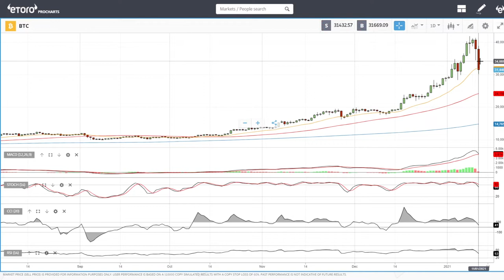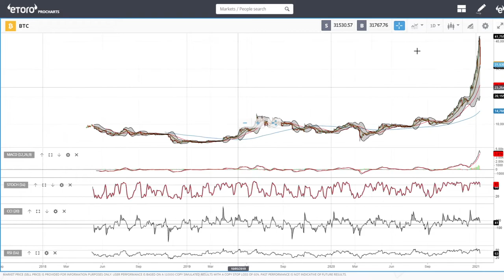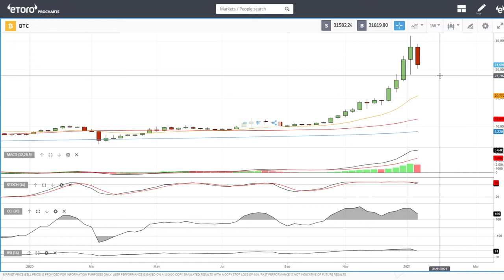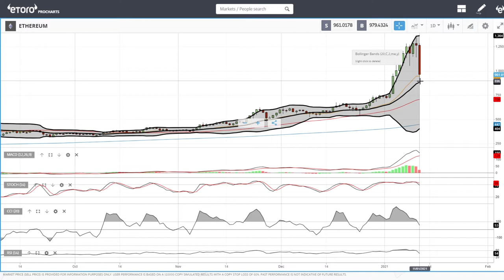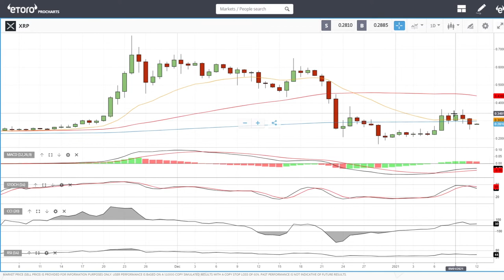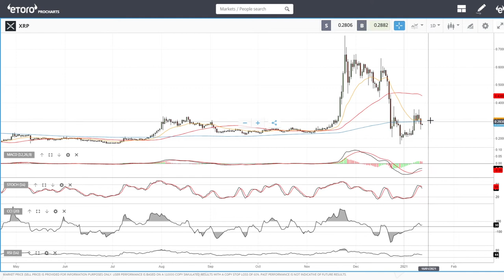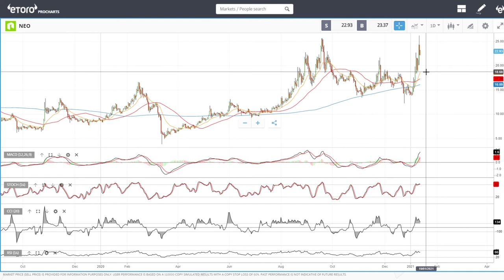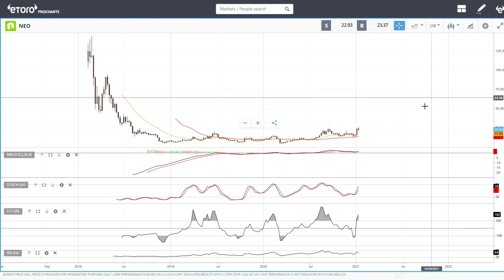Bitcoin, Ethereum, XRP and Litecoin daily forecast for January 12, 2021